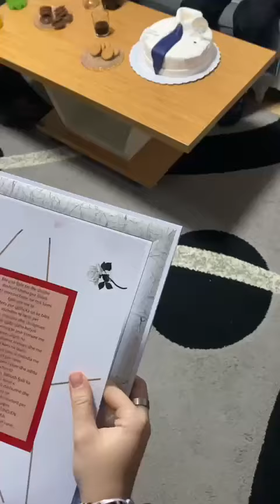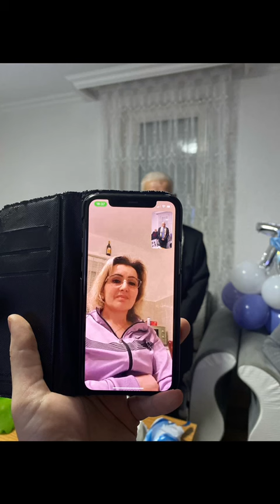surpriza për baben nga familja me shum emocjone